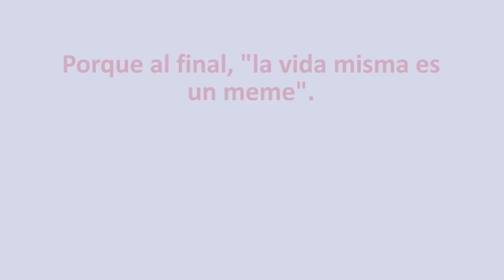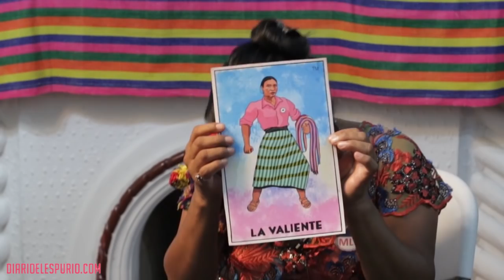Entrevista a Thelma Cabrera sobre la vida y los memes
Primera de dos partes de una entrevista de Diario El Espurio a la candidata del MLP.